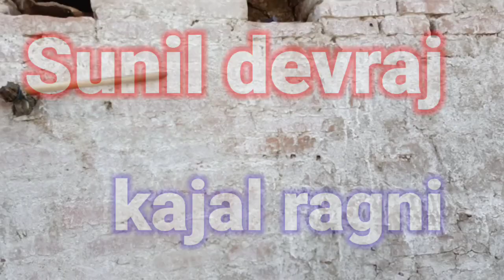भर दव भोजी फार्म।बुंदेली कॉमेडी।bhar dav bhoji farm bundelkhandi film Sunil devraj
जय राम जी जय बुंदेलखंड दोस्तों मैं सुनील देवराज आपका तहे दिल से शुक्रिया अदा करता हूं तो दोस्तों कैसा लगा यह वीडियो इस वीडियो का उद्देश्य आपकी भावनाओं को ठेस पहुंचाना नहीं है यह वीडियो कॉल अपने थे और केवल आपके मनोरंजन के लिए बनाया गया है इसलिए इसे दिल पर ना लें और अपना प्रेम बना रहे धन्यवाद जय राम जी

Writer Sunil devraj

Editing Sunil devraj

Sunil Devraj ki comedy

NOTE : All content used is copyright to Sunil devraj Use or commercial display or editing of the content without proper authorization is not allowed.